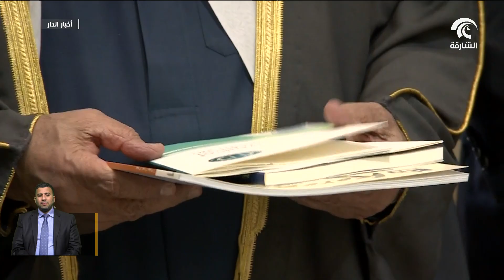حاكم الشارقة يستقبل وفد جامعة هانكوك للدراسات الأجنبية بكوريا